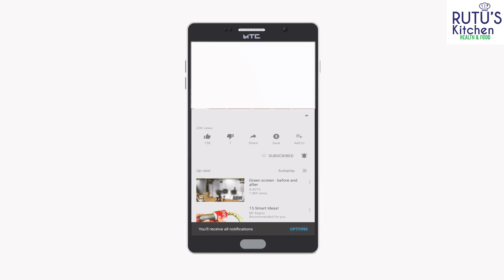सुपर सॉफ्ट और क्रीमी केसर पिस्ता आइसक्रीम | Kesar Pista Ice Cream Recipe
सुपर सॉफ्ट और क्रीमी केसर पिस्ता आइसक्रीम | Kesar Pista Ice Cream Recipe  @rutuskitchen-healthfood